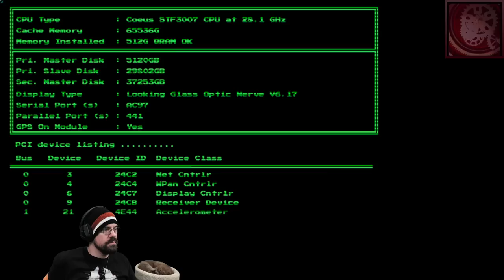CohhCarnage Plays System Shock Demo - Episode 1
Cohh takes a look at the System Shock Demo to see what it has to offer.